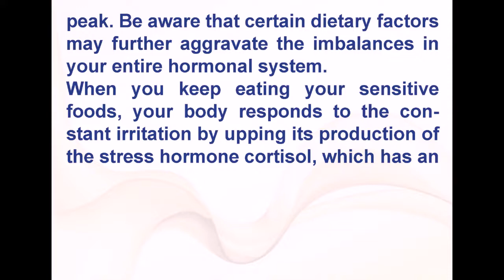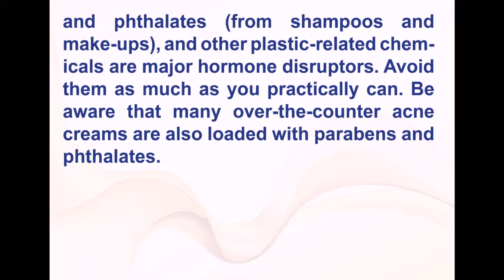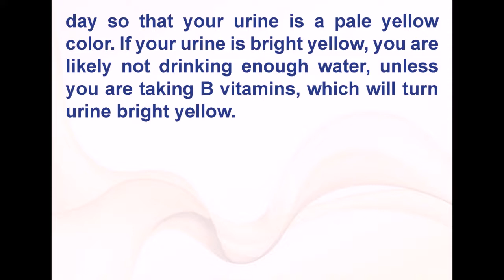Advice for Acne Sufferers PART 3